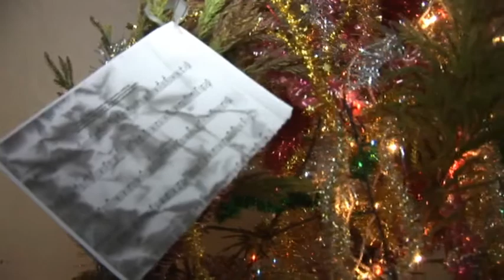Boas Festa para a Artesia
Algumas  mensagens Natalícias para a comunidade de Artesia